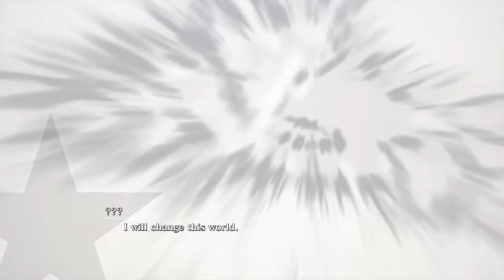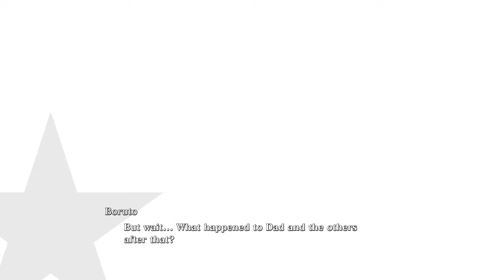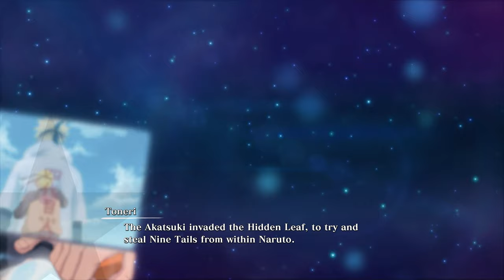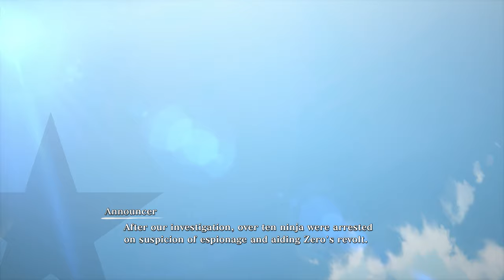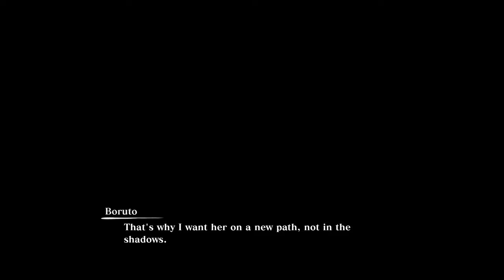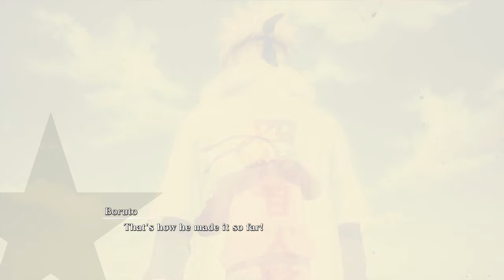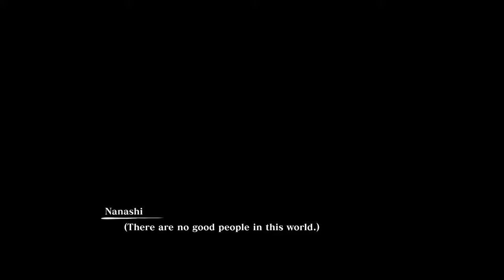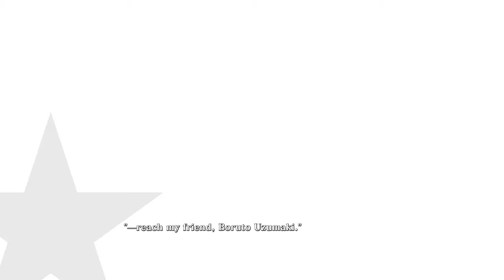[FULL GAME] NARUTO X BORUTO Ultimate Ninja STORM CONNECTIONS - Special Story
00:00:00 Episode-0: Clash of the Best
00:09:59 Episode-1: Days of Youth
00:36:41 Episode-2: A Swirl of Dark Clouds
01:36:05 Episode-3: The Ninja World Where Zero Creeps
02:34:55 Episode-4: Ninjas Torn by Memories
04:00:05 The Final Episode: Moonlight Duel
05:02:54 The Actual Final Episode: A Path in the Sunlight